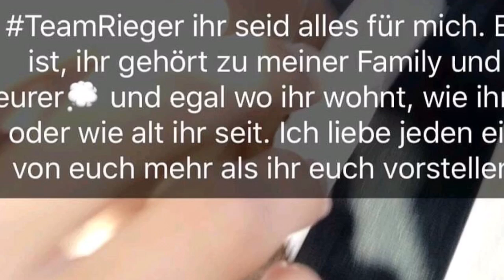Lukas Rieger "Was ist mit ihm!? OFF😢 neue Bilder❗️06.10.2017 via Instagram